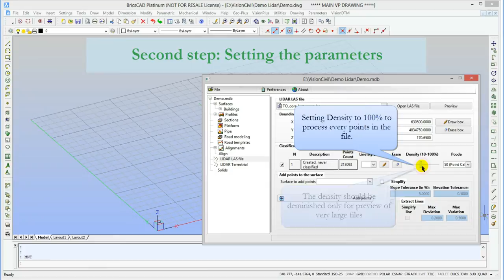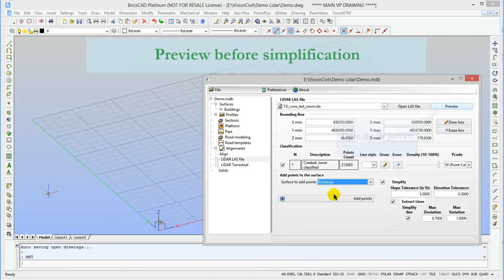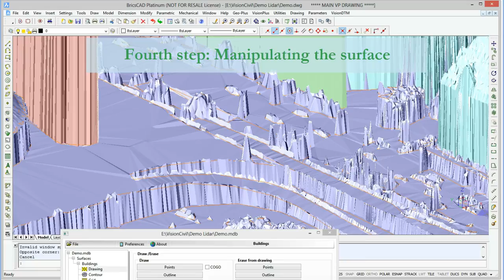VisionCivil by Geo-Plus - Extracting breaklines from LiDAR Turorial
This video offer you a tutorial on how easy it is to create a surface with breaklines with Geo-Plus products.

Extracting breaklines from LiDAR files and surface creation is one of many options that is offered by VisionCivil. With its external viewer, VisionCivil let you work with LiDAR data without overloading the CAD you're using, would it be Bricscad, AutoCAD, MicroStation, etc.